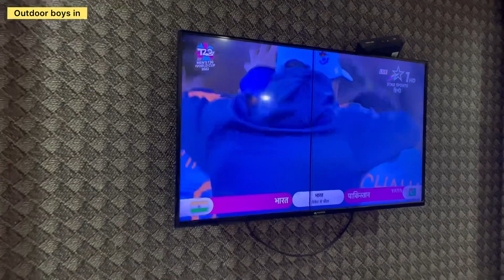India vs Pakistan win Indian team | crazy Moment our team India vs Pakistan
India vs Pakistan win Indian team | crazy Moment our team @indiancricket1192